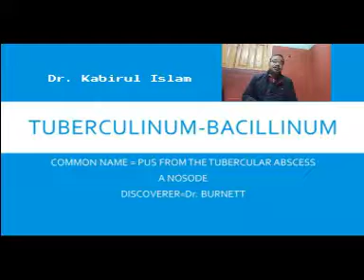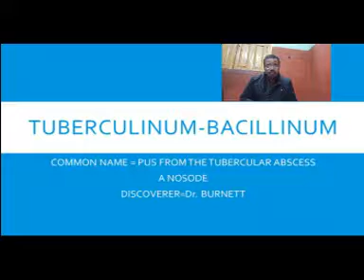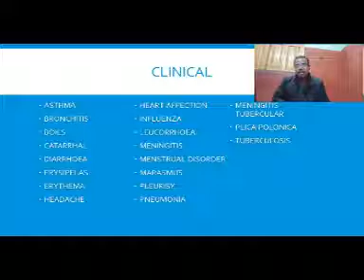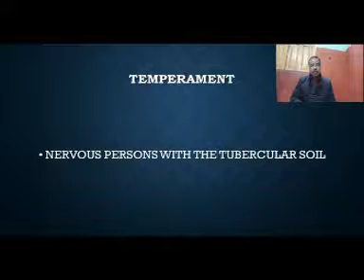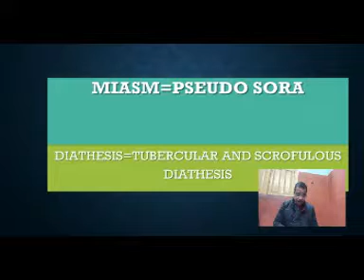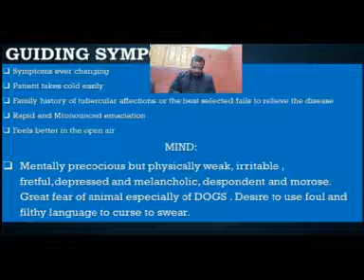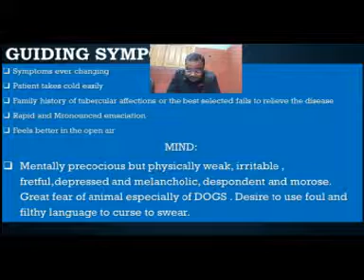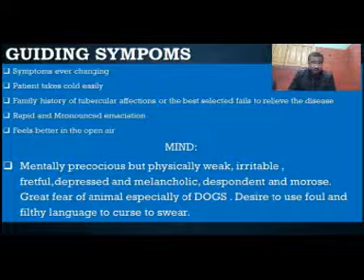TUBERCULINUM -BACILLINUM A NOSODE II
Friends i have discussed about the tuberculinum and bacillinum homeopathy medicine, Hope it will benefit you.